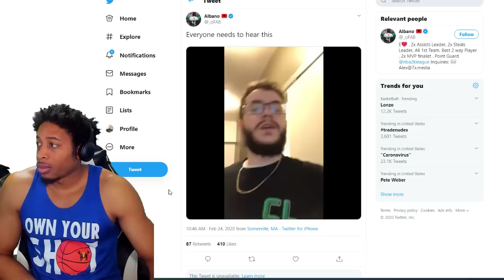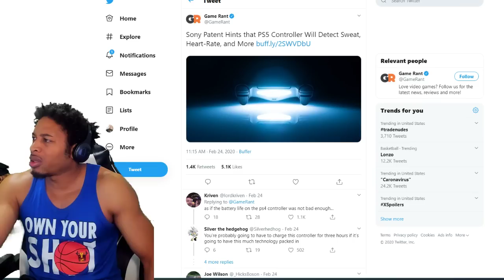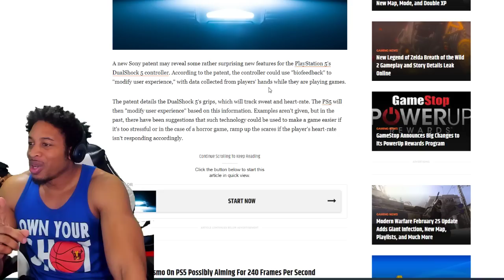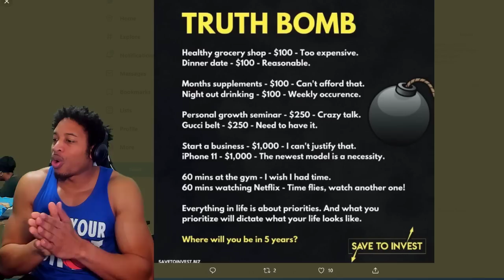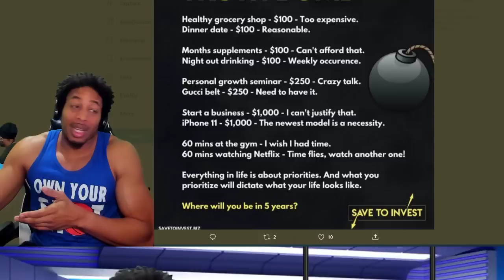NBA 2K LEAGUE SEXIST? - SONY PATENTS NEW CONTROLLER FOR SWEATIES - RANGE EXTENDER NERFED